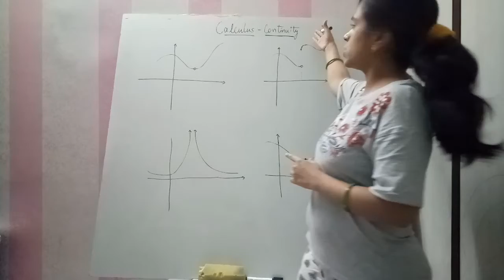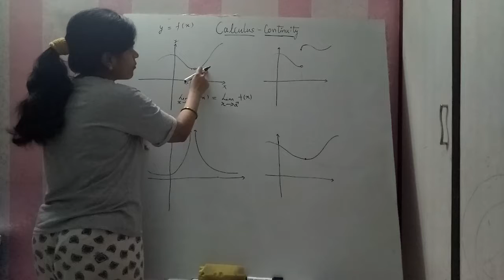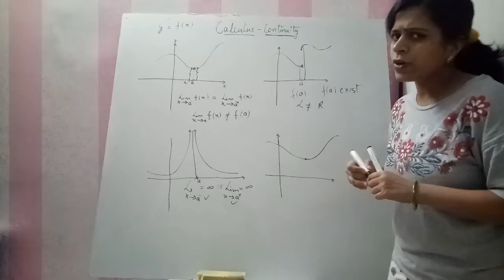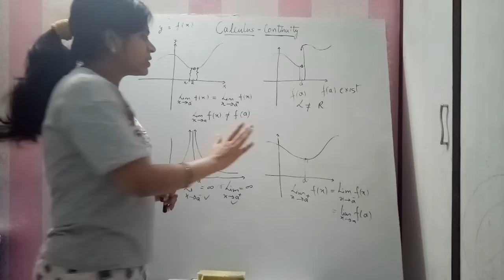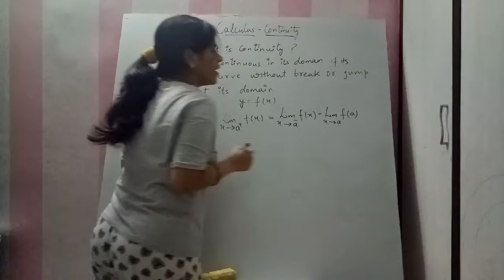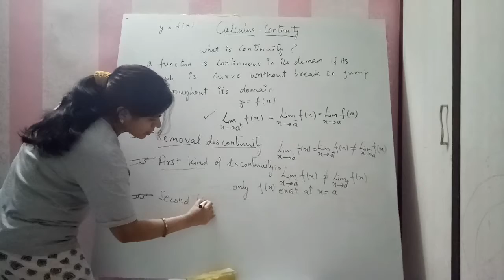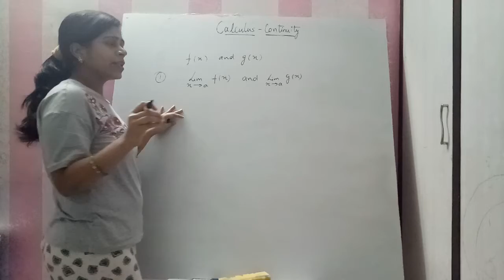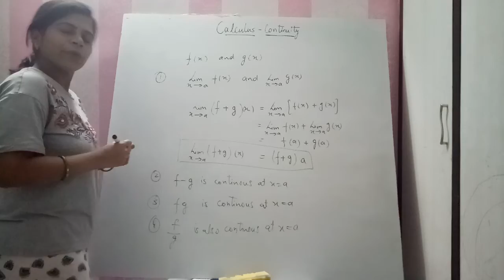KGP_XII_MATH_CH-4_CONTINUITY AND DIFFERENTIABLITY_INTRO-1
what is continuity and types of discontinuity
discuss by shilpi agarwal _department of math